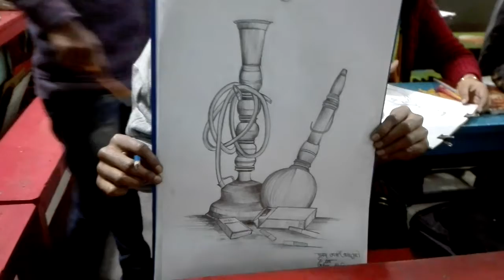চারুকলায় পড়তে চাইলে এই ভিডিওটি দেখুন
# Painter
# Draw pictures
# Acting
# Recitation
# Interview
# Promise to be a good person
# Creative Art
# Sculpture
# Don't
# Watercolor
# Design
# Alpana
# Marriage work
# Rural environment
# Joy show
# Empty throat song
# Self-composed songs
চারুকলা বিশ্ববিদ্যালয়
ছবি আঁকা
ভালো মানুষ হওয়ার অঙ্গীকার
ক্রিয়েটিভ আর্ট
ওয়াটার কালার
বিয়ের কাজ
গ্রামীণ পরিবেশ

# Painter
# Draw pictures
# Acting
# Recitation
# Interview
# Creative Art
# Sculpture
# Don't
# Watercolor
# Design
# Alpana
# Marriage work
# Rural environment
# Joy show
# Empty throat song
# Self-composed songs
চারুকলা বিশ্ববিদ্যালয়
ছবি আঁকা
ক্রিয়েটিভ আর্ট
ওয়াটার কালার
বিয়ের কাজ
গ্রামীণ পরিবেশ